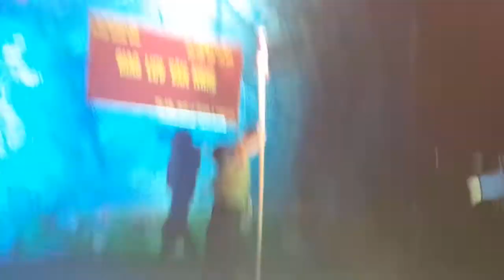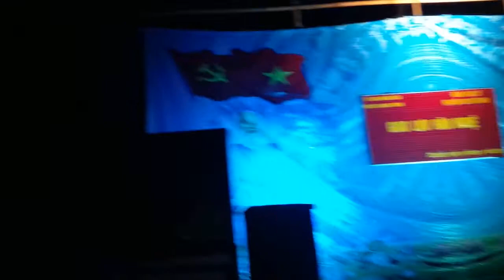Lễ hội kéo chày thần bí tại xã Tân Bắc - Quang Bình - Hà giang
Lễ hội được tổ chức trong buổi giao lưu văn nghệ chào tạm biệt đoàn Bác sĩ Học viện y dược học cổ truyền VN khám chữa bệnh tình nguyện tại xã Tân Bắc - Quang Bình - Hà Giang, được tổ chức bởi UBND xã Tân Bắc vào tháng 4/2015.